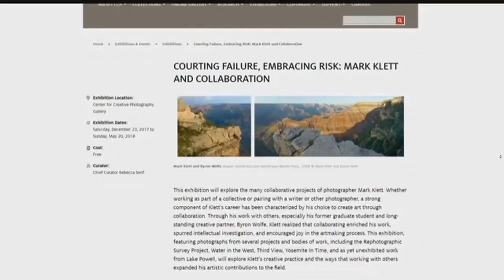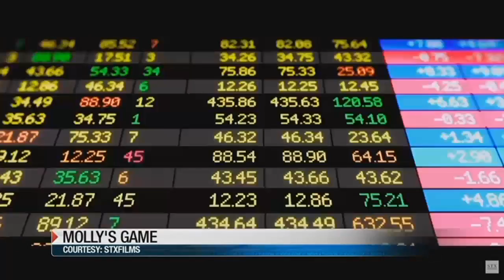Arts & Entertainment: Dec. 21, 2017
Herb Stratford is the arts/culture and film critic for KVOA. He is also a film festival programmer with experience in Tucson as well as in Napa, California at the Napa Valley Film Festival (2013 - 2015). He has served as a juror at the Slamdance Film Festival in Park City, UT and teaches Arts Management at the University of Arizona.